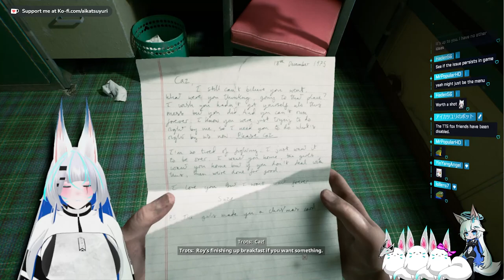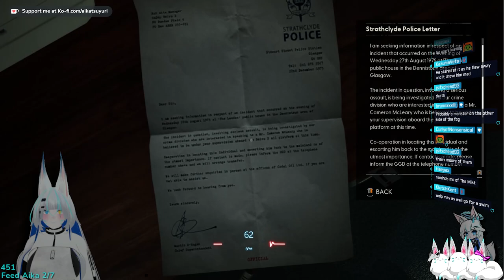Aika plays Still Wakes The Deep (Horror)